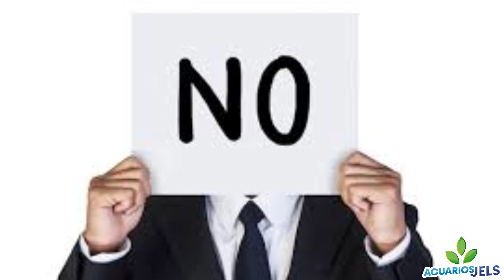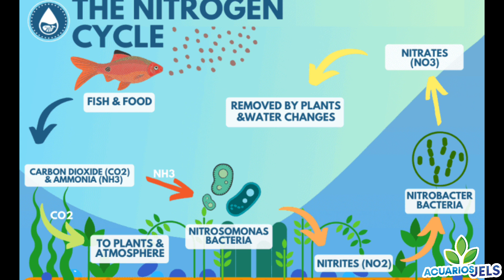significado de los acuarios en casa. si traen suerte?